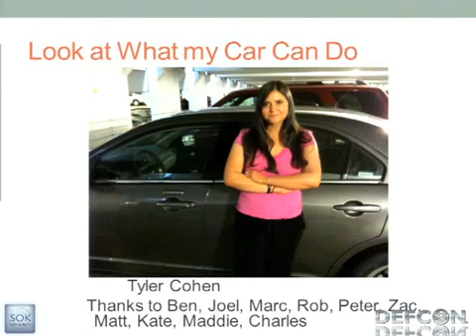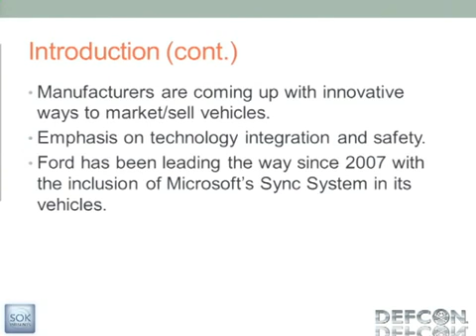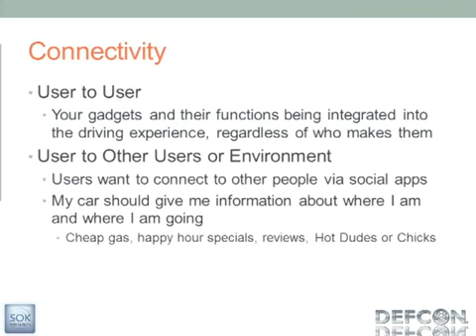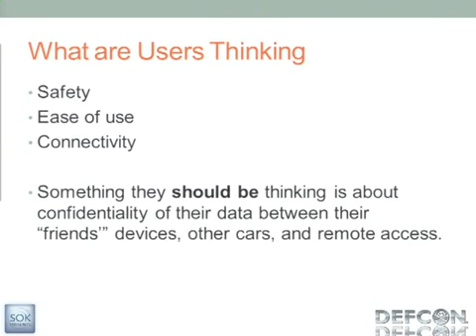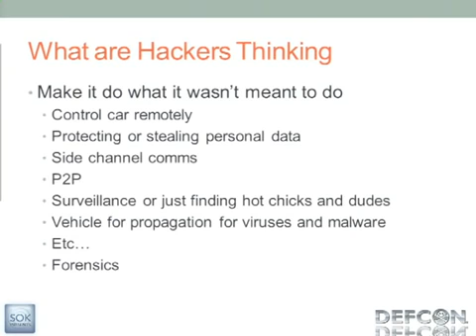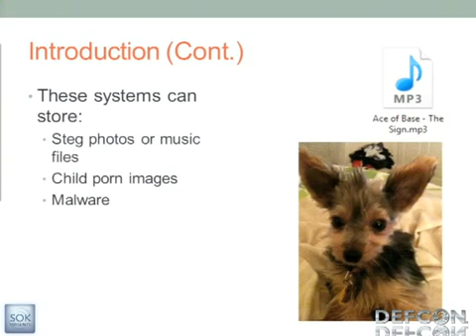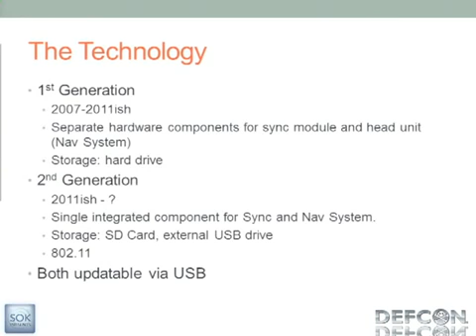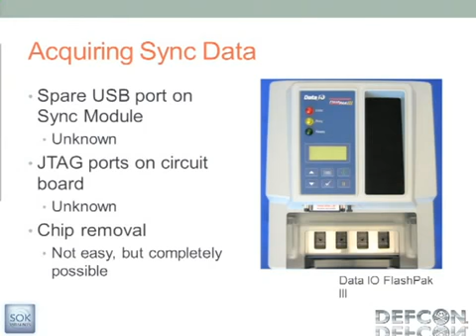DEFCON 19 Look At What My Car Can Do